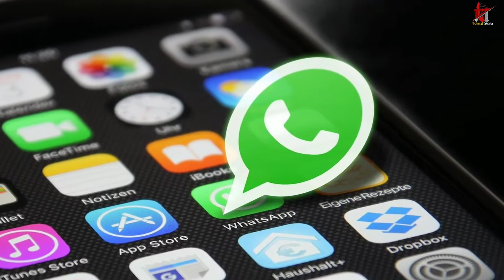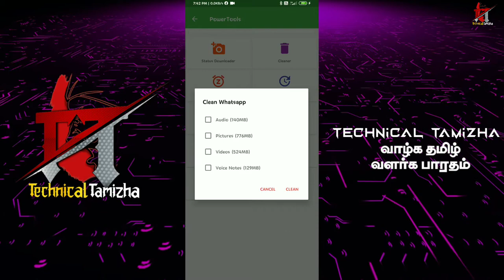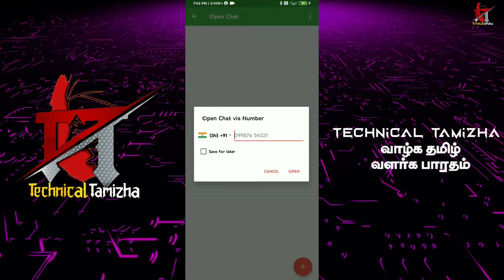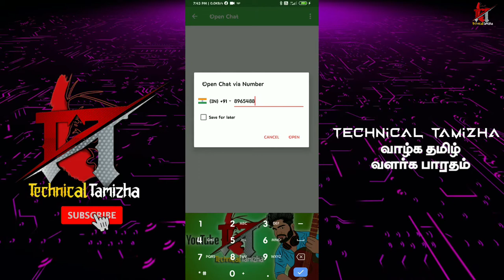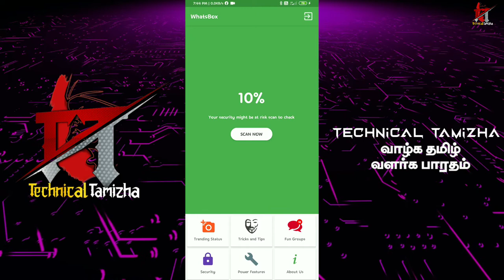Who can see my profile picture on whatsapp||தமிழில்||TT|Technical Tamizha🔥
For in this vidio:

this vedio is made up of kinemaster pro editor,and this video is help ful of your app download idea and tech skils nandri nanba

Dropout gamer🔽

MUSIC CREDITS-

Music in this video
Listen ad-free with YouTube Premium
Song
Eternal Minds
Artist
Waysons
AEI (on behalf of NCS); Kobalt Music Publishing, LatinAutor, Featherstone Music (publishing), ASCAP, and 4 Music Rights Societies